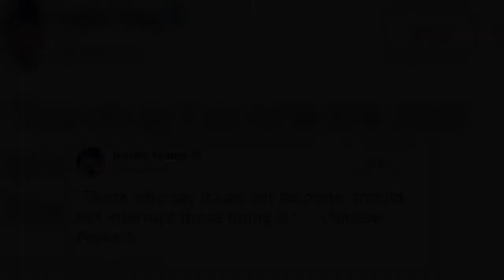Ivanka Trump's son Theo stands by the gate to see her off as she heads to work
Ivanka Trump had a special send-off on Wednesday morning, as her two-year-old son, Theo, stood outside the doorway of their home while watching her head off to work.
Once I have received your message and determined you are the proper owner of this content we will have it removed, for sure.